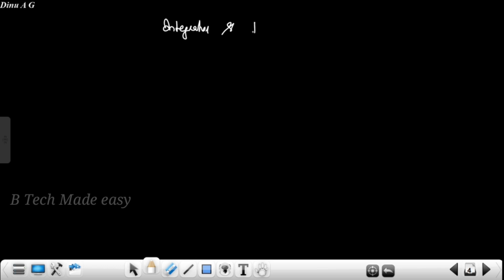RC low pass circuit as integrator | Module 1 | Analog Circuits| repeatedly asked question | ECT202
In this video RC low pass filter act as Integrator is explained and in the end given the design equation of RC Differentiator and Integrator also shown. Very important and repeatedly asked question.
Topics covered:
00:00 Introduction
00:50 RC Low pass filter circuit
01:28 RC Low pass filter working
02:28 Condition of RC Low pass filter as Integrator
10:31 Expression of Integrator
13:36 Design equations for RC Integrator and differentiator